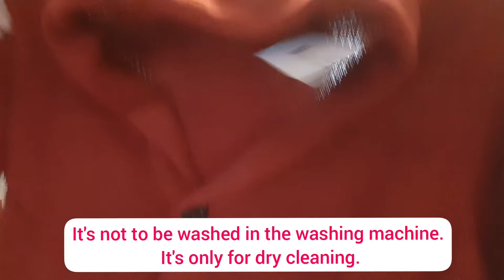UNBOXING SHAWL COLLAR CARDIGAN || We bought cardigan for our son @jaynjoy vlog 341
Unboxing of Shawl Collar Cardigan

Hi guys! Please join me as I unbox the shawl collar cardigan that I bought for my son and the clothes hangers.
The cardigan has other colours like grey, blue, green and tan but my son likes the maroon/plum colour so I ordered this one. The size small that I ordered for my son was £16. The medium size will cost me £34. I'm glad my son was a size small as I managed to save some money.

In order to save some money with the delivery fee, I ordered some hangers.

Overall, I'm happy with my purchase. The cardigan looks good and the quality is good too as well as the hangers.

➡️ UNBOXING MY GRILL PAN

➡️ GROUP ON UNBOXING AND REVIEW  || Facemask container and shoe bag organiser